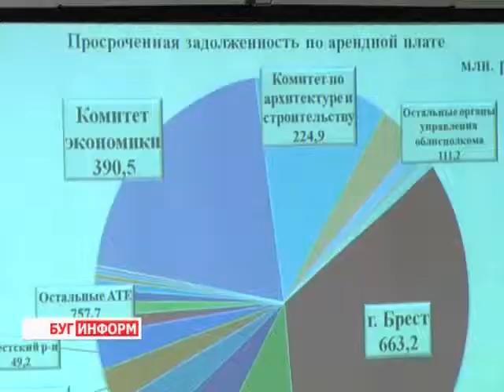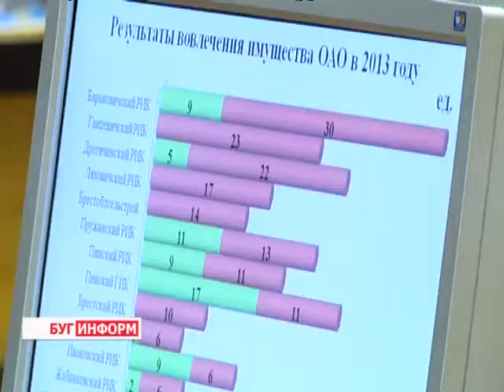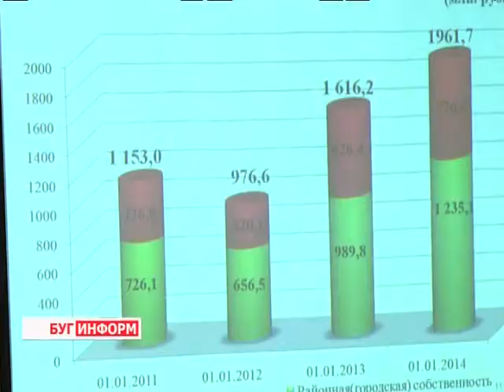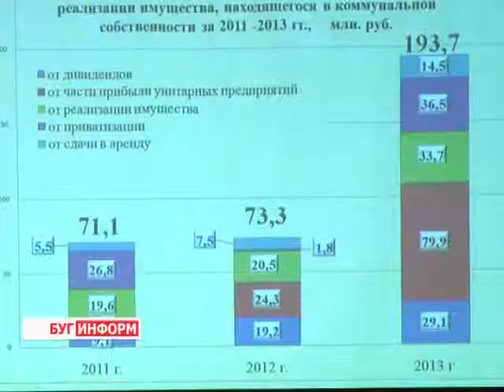2014-03-18 г. Брест Телекомпания "Буг-ТВ". Заседание Брестского облисполкома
Заседание Брестского облисполкома: итоги управления и распоряжения госимуществом.
Большей эффективности и рациональности в распоряжении государственным имуществом потребовал от чиновников глава региона Константин Сумар на мартовском заседании облисполкома, на котором шел разговор об итогах управления и распоряжения государственным имуществом в 2013 году и задачах на 2014 год.
Обращаясь к присутствующим, руководитель области отметил, что следует самым серьезным образом обсудить действующий порядок распоряжения государственным имуществом, выявить положительные и отрицательные моменты, определить  приоритетные направления на   текущий и последующие годы.Очень важно, подчеркнул Константин Сумар, чтобы государственное имущество работало в полную мощь, приносило доходы, иными словами - использовалось максимально эффективно.